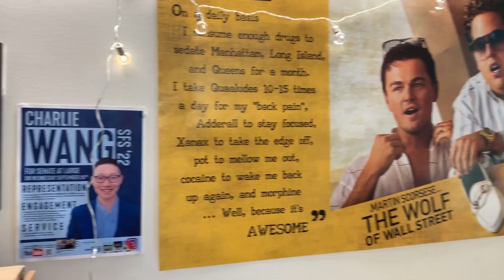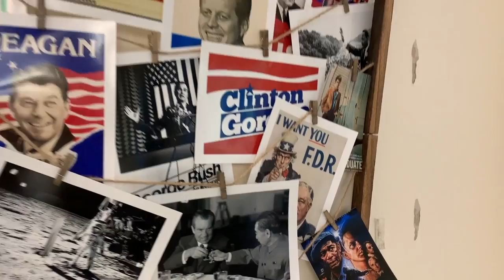A Week In My Life: Georgetown Student -- Part 3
It's part 3 of Charlie's week at Georgetown University!  Want to see if you can get into schools like Georgetown today?

And if you'd like a free consultation to see what schools might be best for you and what steps you can take to get into them, just click here to get started